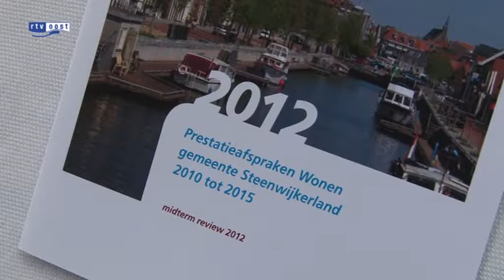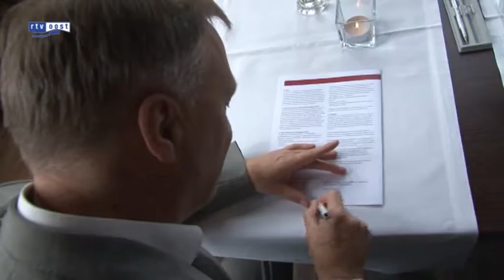Woningbouw Overijssel daalt flink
De grote gemeenten in Overijssel verwachten tot 30 procent minder woningen te kunnen bouwen dan zij in 2010 met de provincie hebben afgesproken.

In 2010 maakten alle gemeenten in Overijssel prestatie-afspraken met de provincie. Die afspraken gelden tot 2015 en gaan niet alleen over de kwantiteit van woningen, maar ook over de kwaliteit en de samenspraak met omliggende gemeenten.